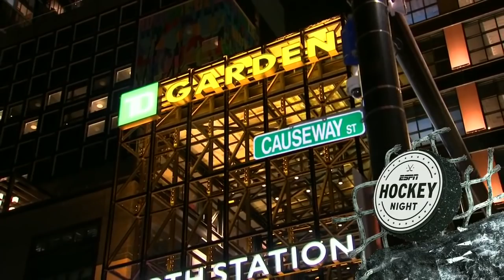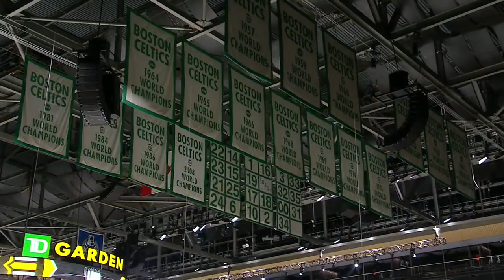NHL Jan.06/2022 Minnesota Wild - Boston Bruins